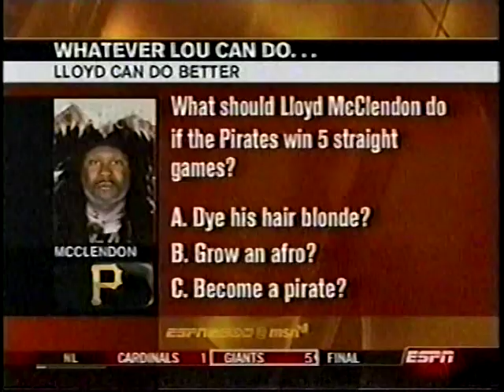2003 MLB Highlights July 7